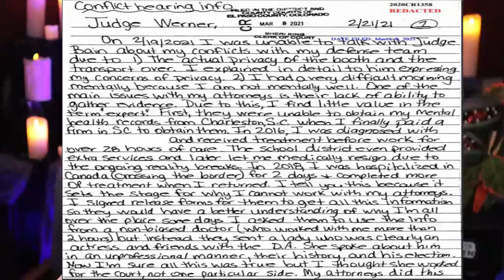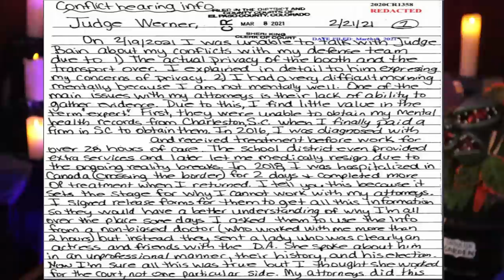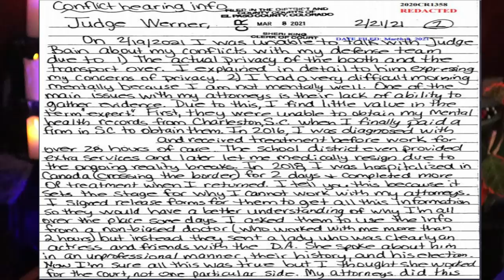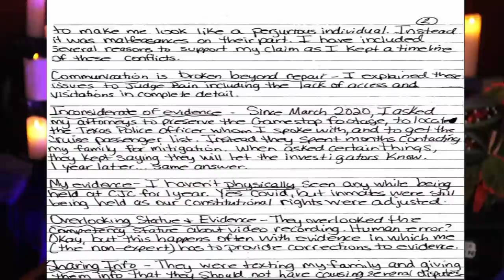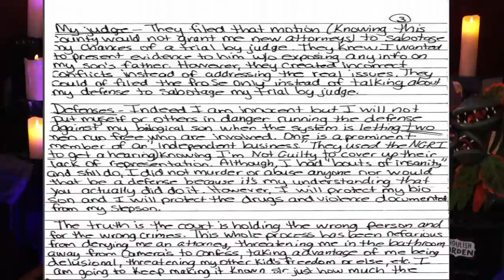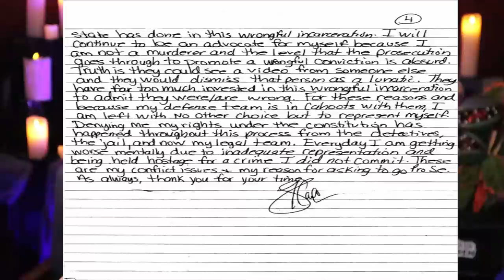Letecia Writes A Letter | Letecia Stauch Case Updates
Letecia wants to speak the manager of the judicial system! Recently a letter that Tee wrote the judge in hopes of acting as her own lawyer was unsealed. As you can imagine it's a nightmare. Let's dish about it